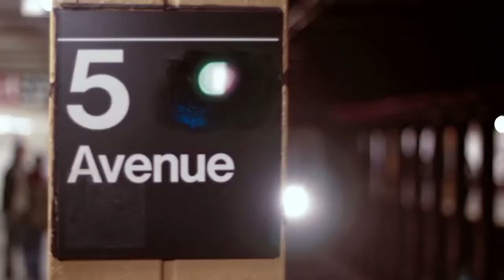#9 - NYC Based Actor Brian McCarthy (Billions, Orange is the New Black) on Becoming an Actor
This week, we have New York City actor Brian McCarthy (Billions. Orange is the New Black, High Fidelity, Unbreakable Kimmy Schmidt, StartUp, Law and Order SVU, The Americans and more). On this episode, we talk about our early days of improv at The Pit and Upright Citizens Brigade, life as an actor in the city, performance anxiety, booking gigs and why you should get an agent.

00:00:00 Intro
00:04:35 New York City improv
00:09:38 When did you know you wanted to be an actor
00:13:08 Acting in DC/recruiting for the draft
00:15:00 Graphic design as a backup plan
00:19:15 Telling your friends you want to be an actor
00:20:10 Moving to New York pre internet
00:23:10 Brian quits his day job
00:27:45 Williamsburg weekend warrior Brian
00:29:41 Alex is accidently used as a catfish
00:31:40 Why you need an agent
00:36:30 The shift/going all in
00:42:24 Get a job at a casting agency
00:44:40 Performance anxiety
00:46:53 Anxiety is fuel
00:49:38 Robert Redford hates Brian
00:55:45 Advice for anyone who wants to move to New York to become an actor